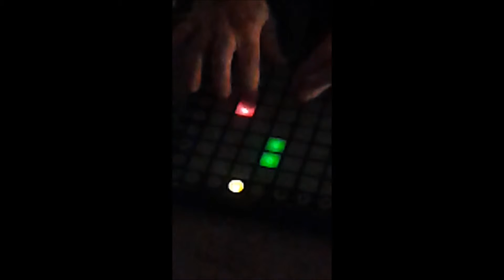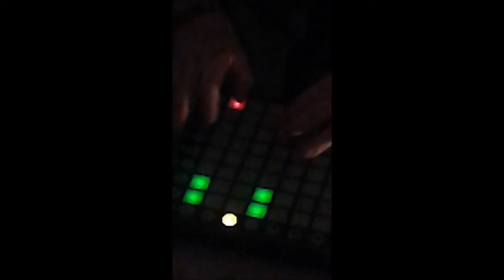LIVE Freestyle @ Ryan's Bar, Derby, Luke De Loop, Producer, Controllerism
Luke De Loop performing live on a Novation Launchpad (user 1) at Ryan's Bar, Derby.

Live performance played through Ableton Live, sample drumming, controllerism.